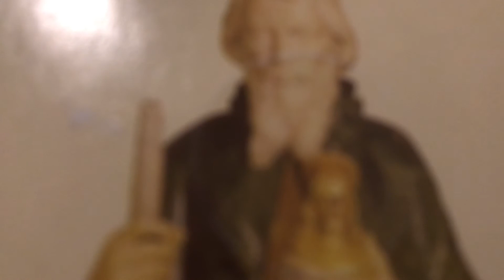Boogaloo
Stay safe out there.  Listen to a variety of news sources.